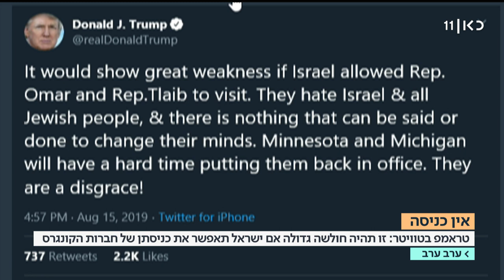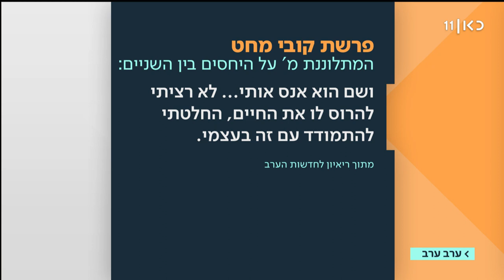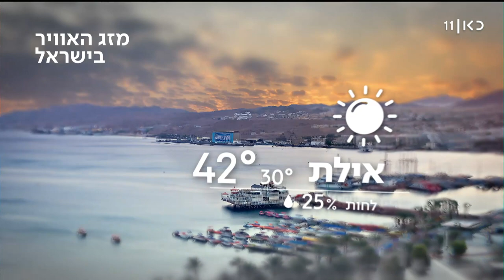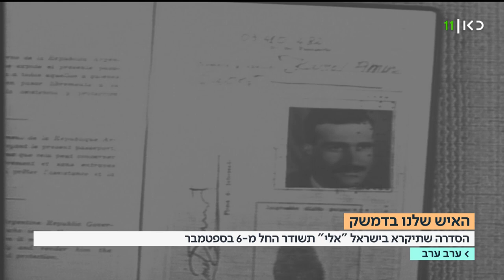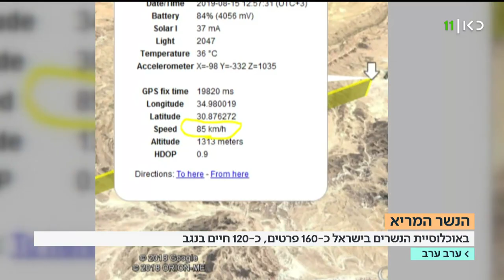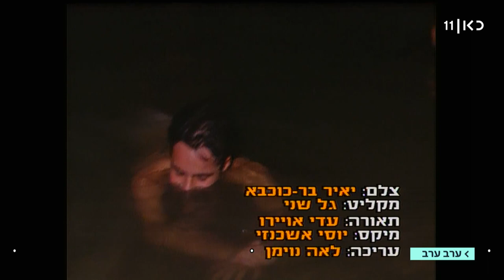ערב ערב | 15.08.19: בזמן האירוע בעפולה - בית המשפט העליון פסל את אישור ההפרדה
קישור לסרטון מונגש לבעלי לקות שמיעה -